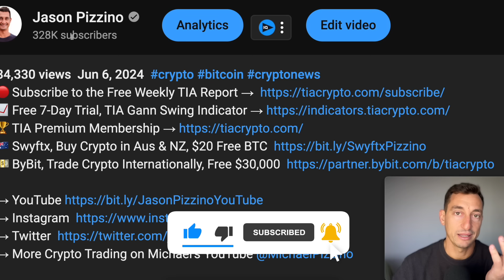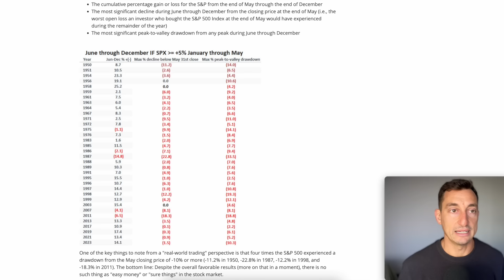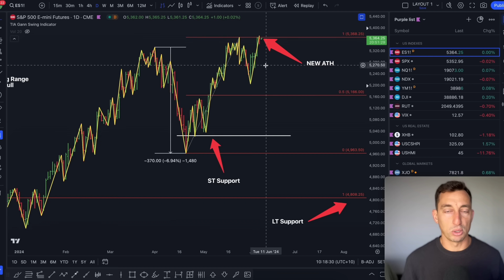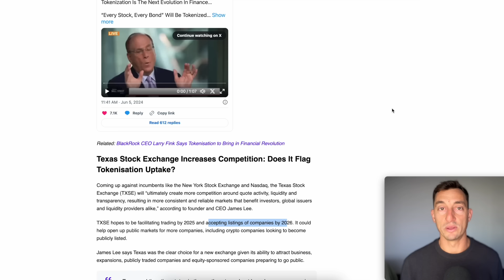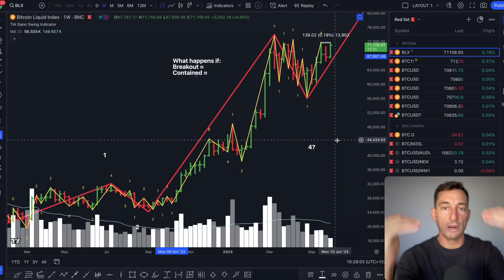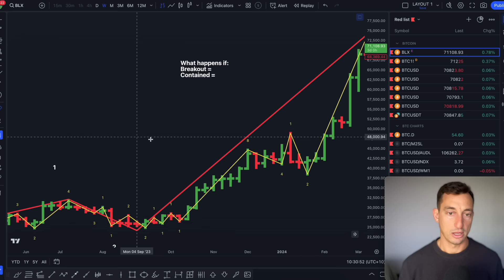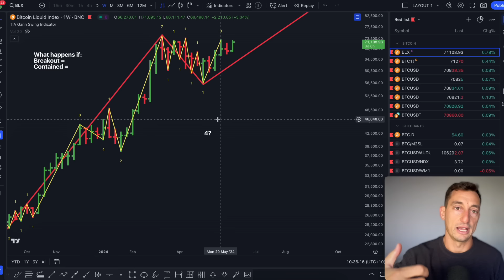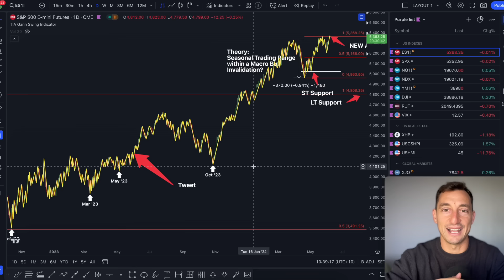BITCOIN RARE SIGNAL LOOMING FOR 4th TIME! (This ALWAYS Surprises Crypto)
NOTE: The signal can extend longer than 5 weeks as noted with previous signal examples in the video. As always, follow the Gann Swing Indicator along with Gann 50% levels for signs of trend continuation or reversals.

Description:
A common response to stock markets in ATHs is "This is a sign that a collapse is near". My response is yes, it is a symptom of a collapse but the timing is the issue. Now is not the time for a worldwide collapse. The Everything Bubble must do its damage first (to the upside) for a major collapse to unfold. The masses always arrive too late to the market cycle and stay too long. It happens every single cycle without fail. Avoid doing what the masses do when the buy and sell bitcoin and crypto. In this video, we analyse what is happening in the traditional markets, SP500 and economy right now including interest rate cuts and hikes, along with when is a reasonable time to take profits on Bitcoin and what strategy I am using with my bitcoin profits in the crypto bull market cycle.
*I reserve the right to adjust my outlook as more information and data come through for Bitcoin.